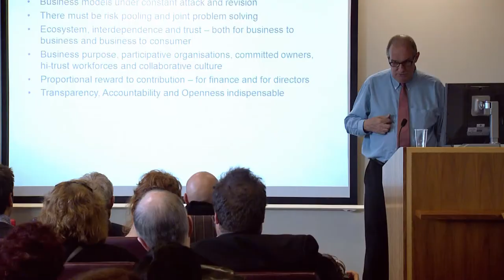Will Hutton - Fairness & capitalism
Political economist Will Hutton shares his thoughts on fairness and capitalism after speaking at Middlesex University's fairness conference in London.